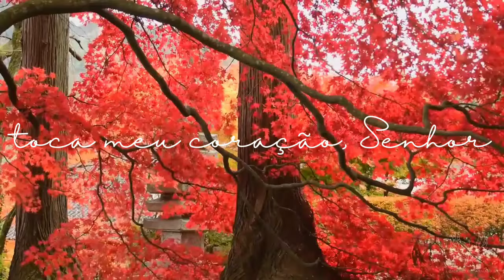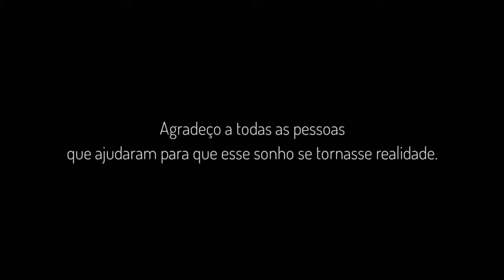Leandro de Araújo - Ruah (sopro do Espírito)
Ruah é minha nova música

Vem, Espírito
Vem e fica aqui
Quero te ver agindo em mim

Evangelho​ Leandro Loreto